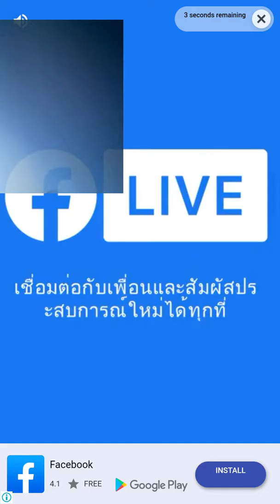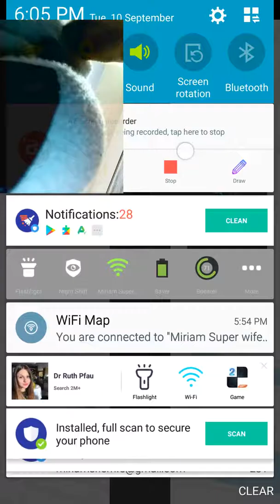Playing pick-me-up TM (cring)